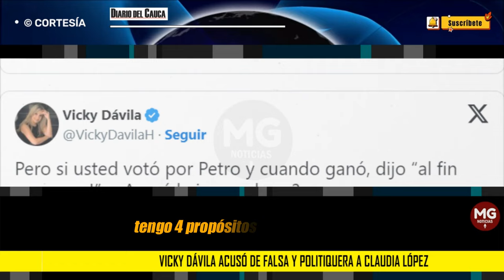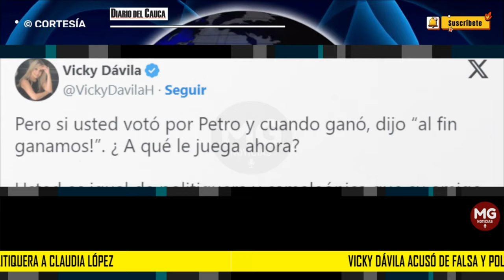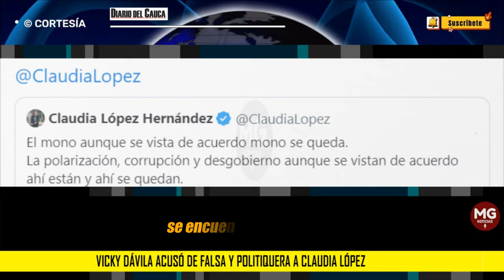📢 VICKY DÁVILA ACUSÓ DE FALSA Y POLITIQUERA A CLAUDIA LÓPEZ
Uno de los mayores escándalos que se han presentado fue la declaración de Juan Fernando Cristo, en su posesión para ser nuevo Ministro del Interior donde afirmó que la idea es construir una nueva asamblea nacional constituyente. Situación que generó la reacción de Claudia López y a esto la respuesta Vicky Dávila.
DIARIO DEL CAUCA